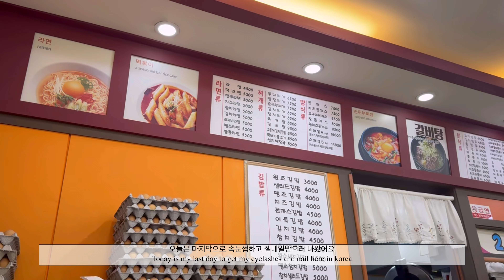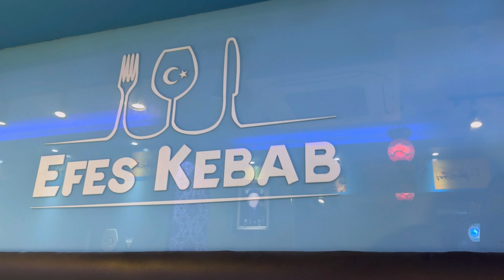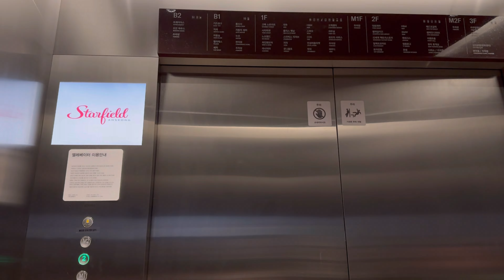🇰🇷🇺🇸국제가족 | Moving to US, 미군가족, PCS 과정, 미국이민